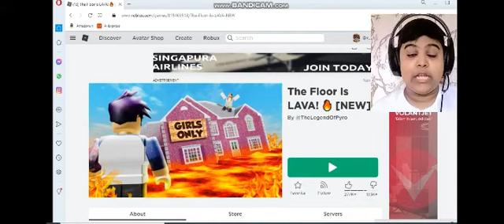I touch the floor i lose!!! ROBLOX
As this video took me over 4 to 5 hours to edit so that any part of the video is ins'nt boring.
See you in my next video till then
Bye guyssss!!!